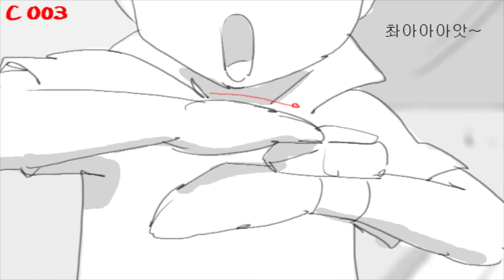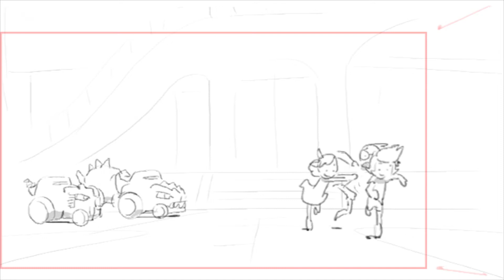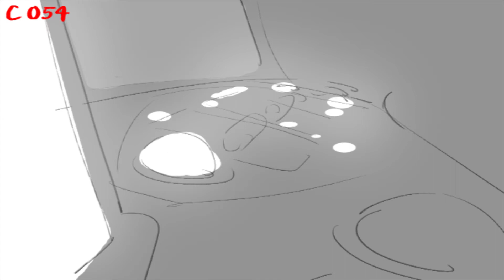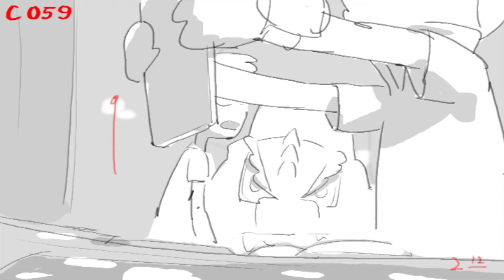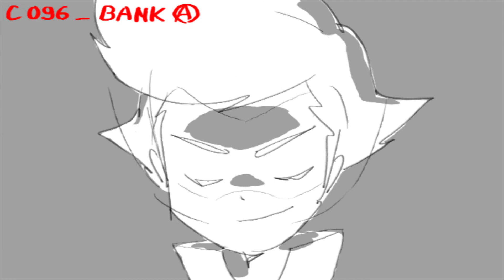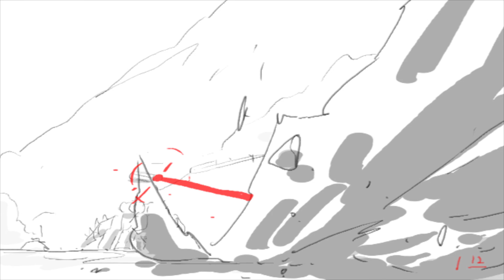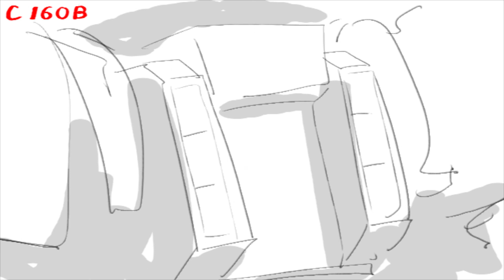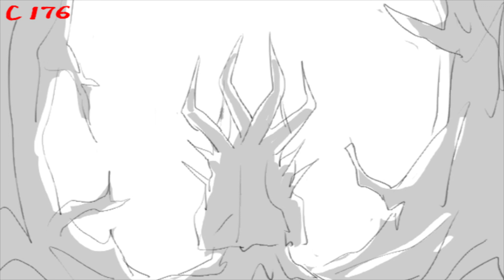DinoCore(다이노코어) Se1 Ep2 storyboard (스토리보드)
DinoCore(다이노코어) Se1 Ep2 storyboard